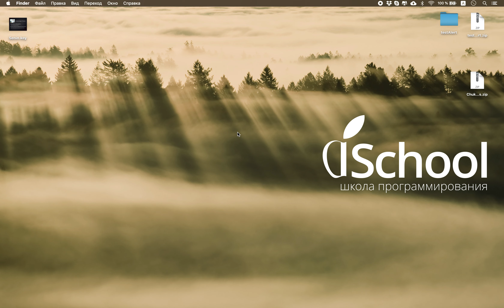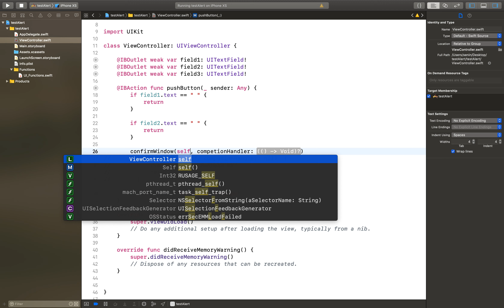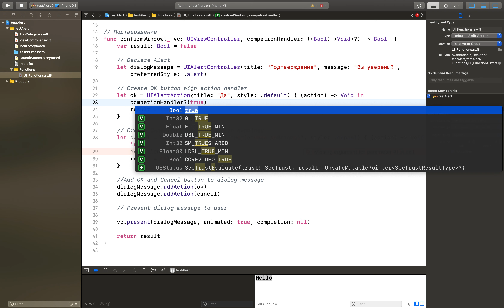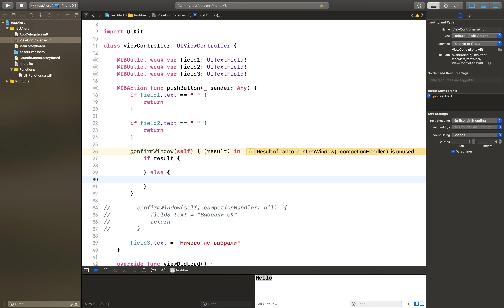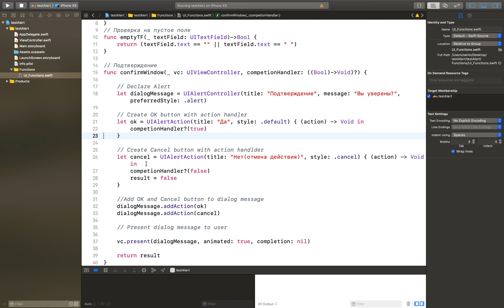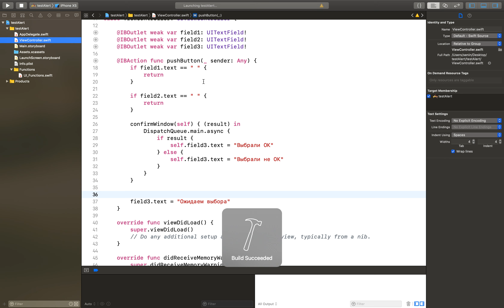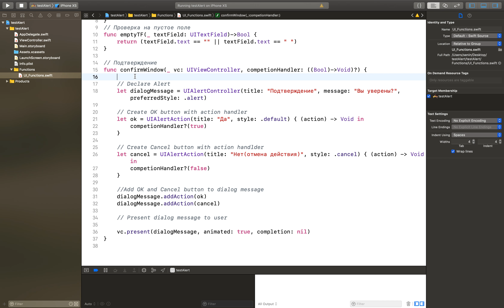Делаем универсальный UIAlertController